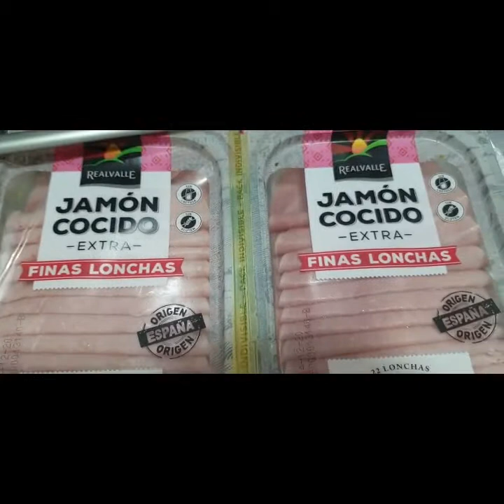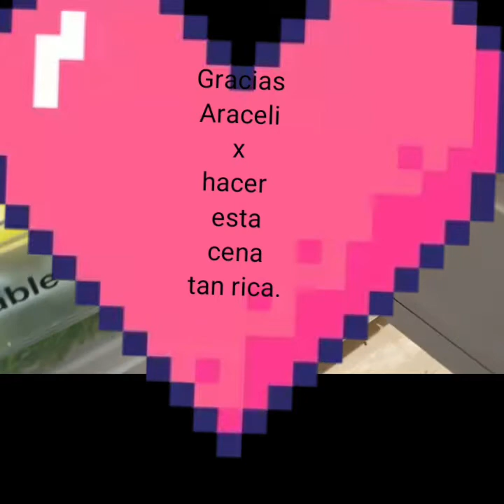♤♡◇ Receta para mis niñ@s realizada x Araceli, mi hija,os gustara.♡♤◇